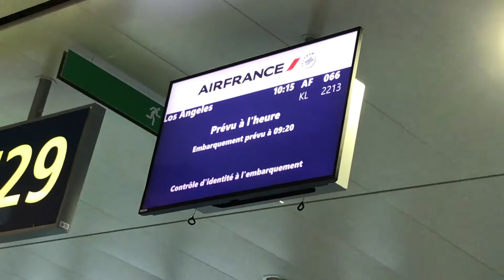Je déménage à Los Angeles... VLOG 1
Hello les copains, petit vlog de cette première semaine à LA, pas facile mais c'est fouuu d'être ici.